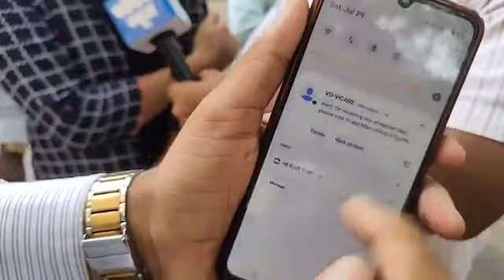आबिद, आमिर, युसूफ, मौसम, समीर, सलीम और अन्य ने पड़ोसी महिला के घर में घुसकर पीटा और की छेड़छाड़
घर में घुसकर पड़ोसियों ने महिला पर किया हमला.. कपड़े भी फाड़े, जाति सूचक शब्द बोल कर दी गालियां..
आबिद, आमिर, युसूफ, मौसम, समीर, सलीम और अन्य के खिलाफ कार्रवाई की मांग..